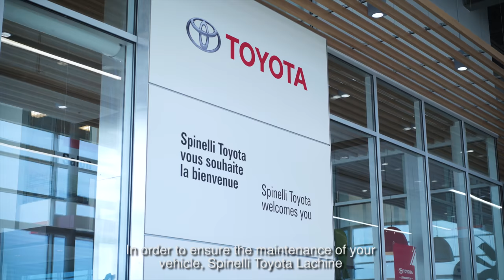Spinelli Toyota Lachine – Your Toyota Dealership in Montreal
Welcome to Spinelli Toyota Lachine! Whether it's for the purchase or lease of a new or pre-owned Toyota, a visit to our service department or the purchase of genuine Toyota parts and accessories, you will be delighted with your visit!